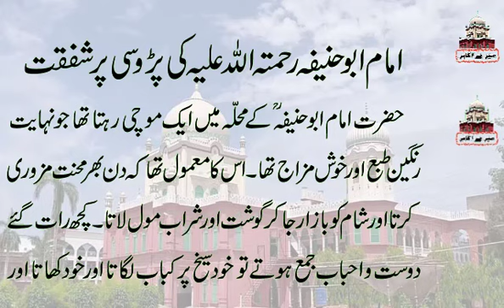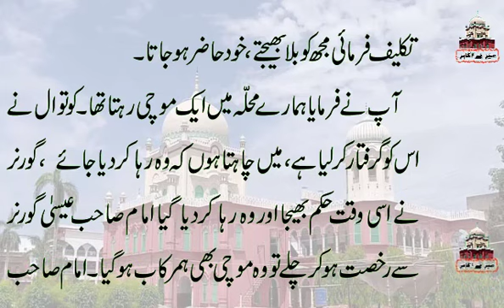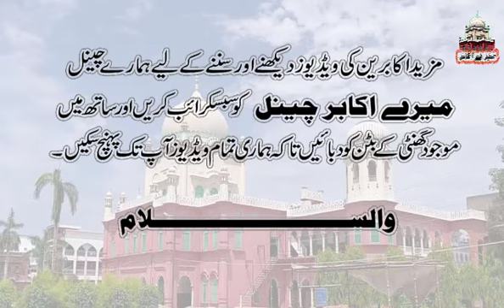Hazrat Imam Abu Hanifa RA Ki Ek Sharabi Per Shafqat Ka Waqia 2023 | Mere Akabir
Hazrat Imam Abu Hanifa RA Ki Ek Sharabi Per Shafqat Ka Waqia 2023